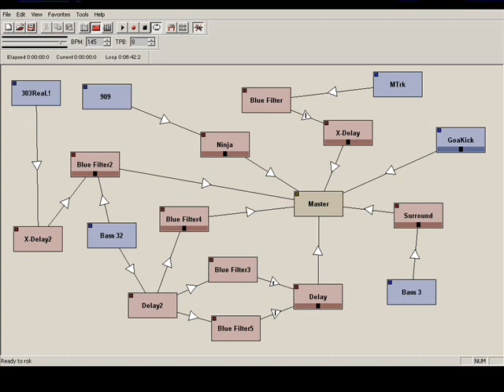Light up the Darkness music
Hi peoples!

Rate my music and please comment it! :- )

I created in jeskola buzz! :- )
If you need this song in mp3 then go to this site!